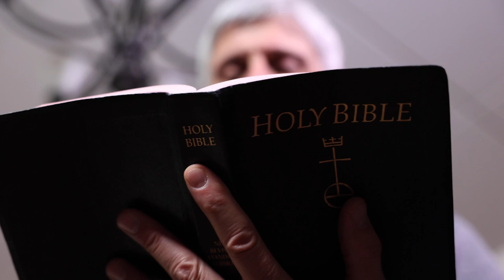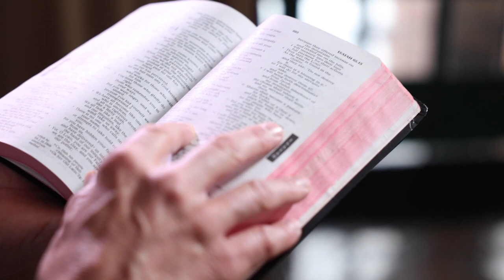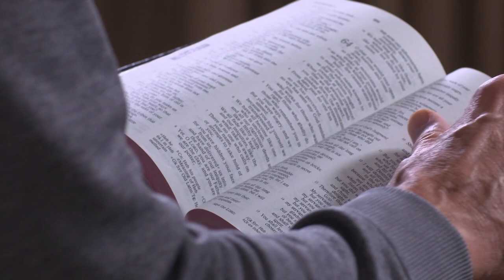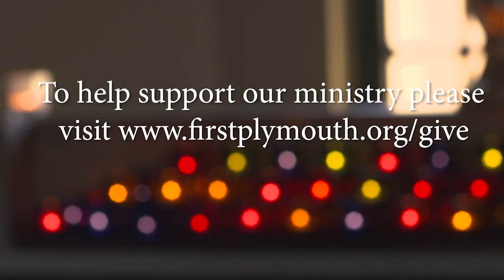Online Worship 11-13-2022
Thanks for joining us for online worship! Today’s sermon is by Rev. Juan Carlos Huertas.